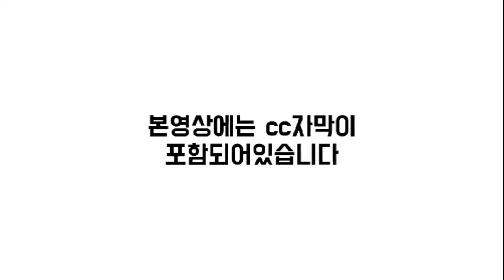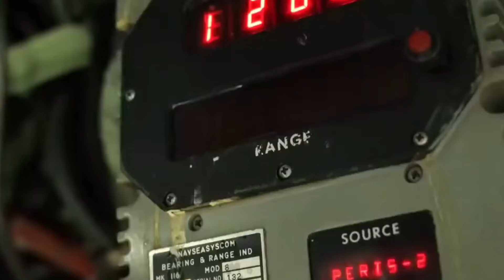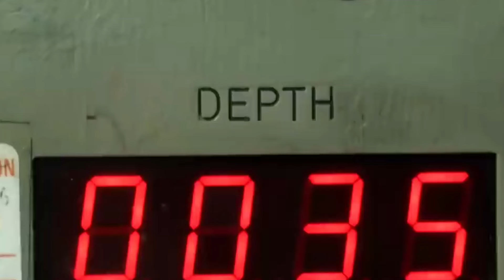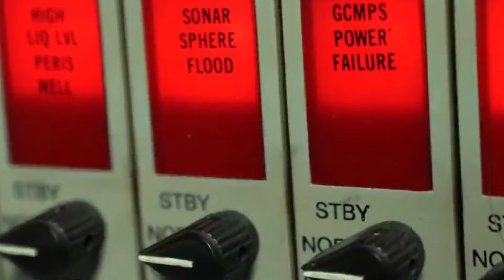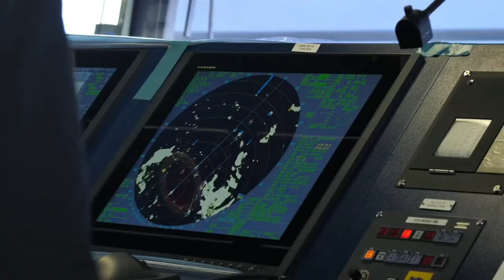[CC한글자막]한화오션, 국산 잠수함 2번함 기공식, 글로벌 컨테이너선 발주 사이클 재개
00:00 오프닝
00:08 한화오션, 국산 잠수함 2번함 기공식
03:14 글로벌 컨테이너선 발주 사이클 재개
06:38 선박 LNG연료 선호도 재반등
08:44 엔딩

3개월에 1회 정도 꾸준하게 관리해주시면 최적의 도장 상태 유지가능.